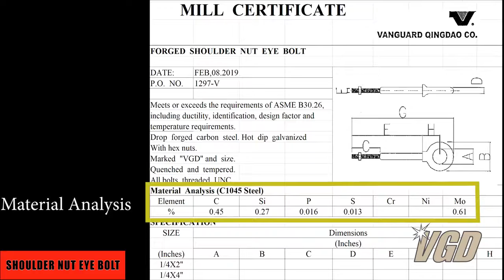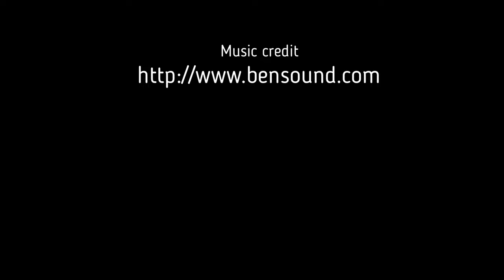Shoulder Nut Eye Bolts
Why buy Vanguard Shoulder Nut Eye Bolts
Quality and safety will not be compromised. All VDG products come with detailed mill certs.
Buy VANGUARD because you don't need to compromise on safety.
Vanguard Steel for all your critical rigging products.